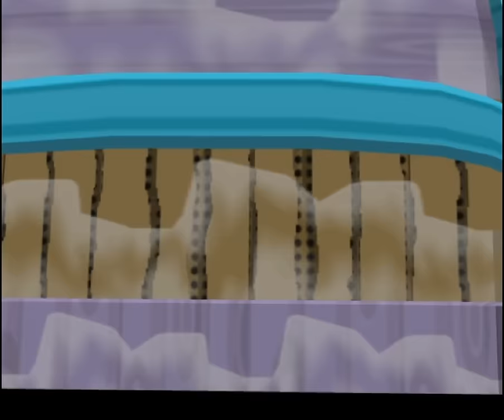Paper Traveler TTYD - 69 - he's not very freaky for a fred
at some point after the session, I remembered that no wait we did see a white bobomb in petalburg right?

so

we're not done with troubles, is what you're saying